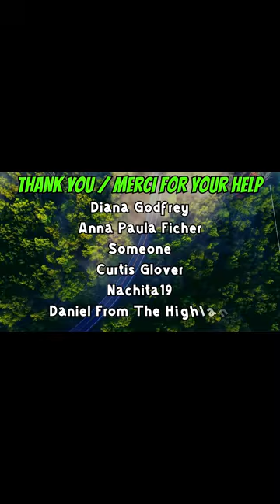07-21-24 | Sunday Boat And ATV Work Update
Today's Vlog:Tripped to True's to drop ATV parts off and pick up my ATV temporarily to move plants, plus prepping boat for Sauble Beach trip.